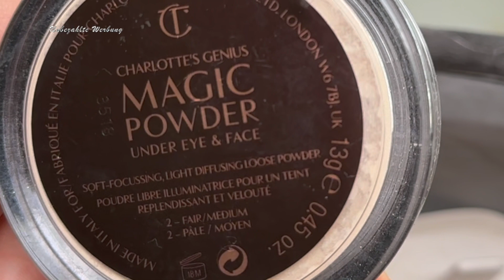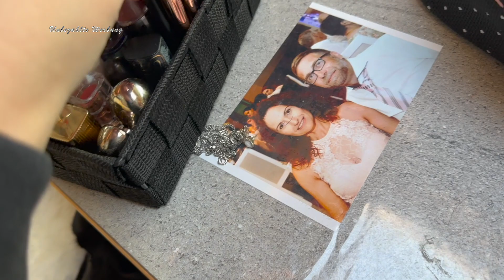Im Wohnmobil ausmisten🤦‍♀️56 teile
Wenn man denkt das mann mit wenig platz nicht klar kommt, dann wundert sich mann wieviel zeug mann hat. Mir wird während das ausmisten bewusst wieviel Geld ich für zeug ausgegeben hab. Damals im Jahr 2021 war das mir schon bewusst aber ich bräuchte was was mich Lebendig fühlen lässt, ich wusste nicht was das ist.
Heute weis ich das nur zeug ist, und ich weis das ich den räumliche Veränderung gebraucht habe um wirklich die Vergangenheit Einstück hinter mir zur lassen.
Durch das Leben im Wohnmobil sind die traumatische Flashbacks auch weniger geworden und somit ist mir möglich zu Leben zu wollen.
Lieblings Produkte findest du auch hier unten.
Um mehr Ordnung am Ecktür zur bekommen, Video folgt
Das schenken wir unser Enkelkind zum 2. Geburtstag